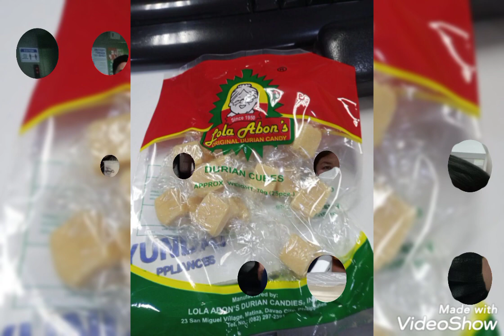After Pandemic nagsama sama ulit kami | Salamat sa Chachago at Durian Zek and Cha